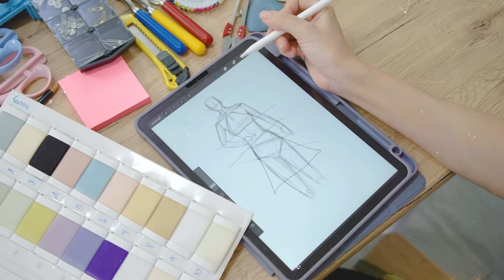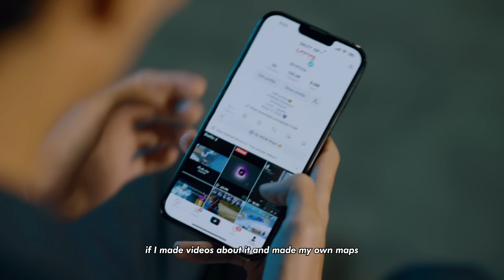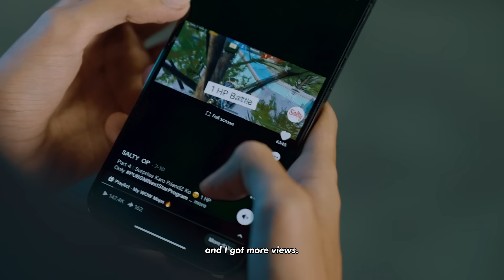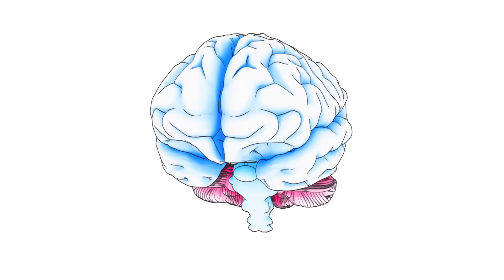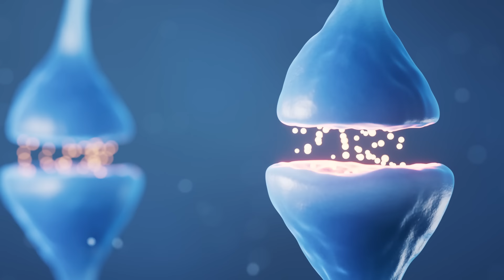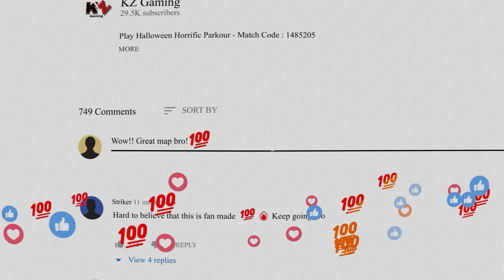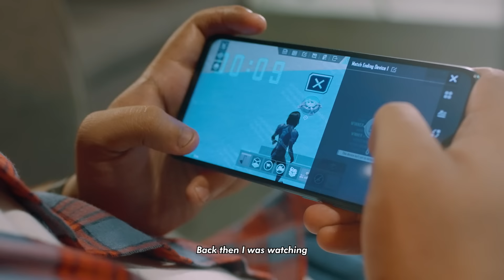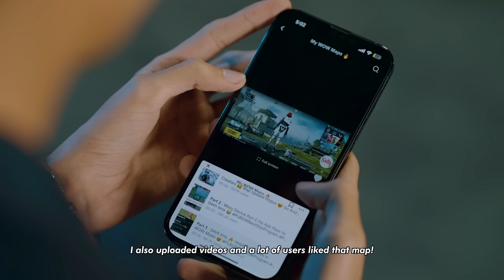Official Film | LVL💯 a World of Wonder documentary film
In celebration of the first anniversary of the World of Wonder, PUBG MOBILE introduces LVL💯 a World of Wonder documentary film.

This documentary delves into the vibrant universe of World of Wonder, spotlighting its dedicated user base, map creators, and content creators who have turned their passion for the game into a livelihood and sub-culture.